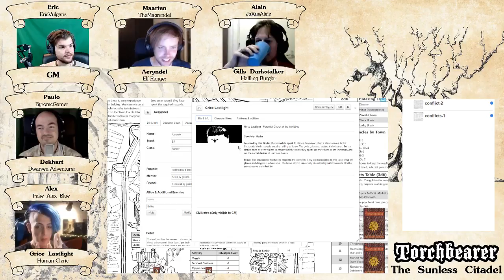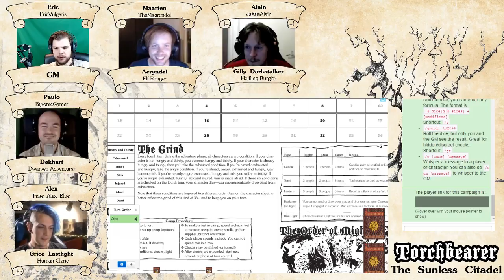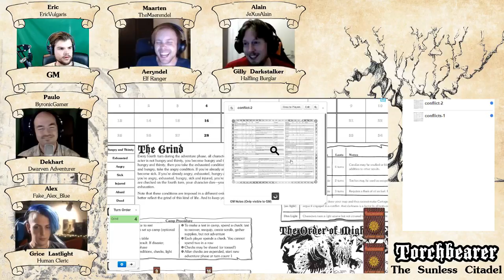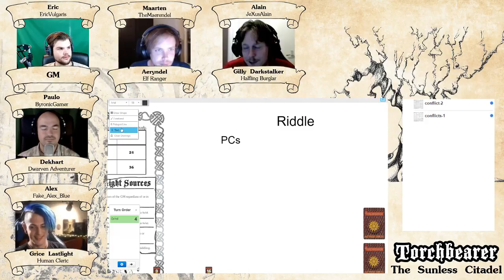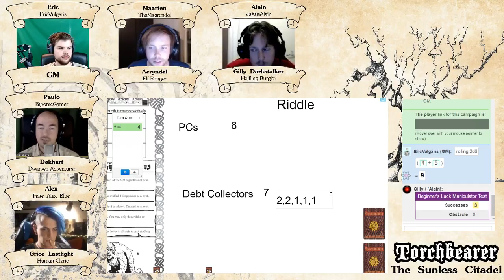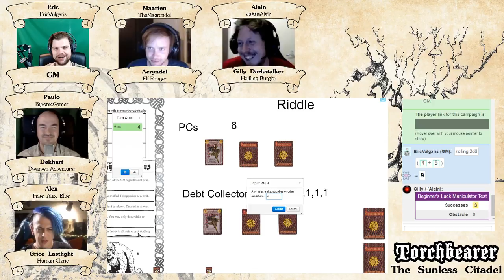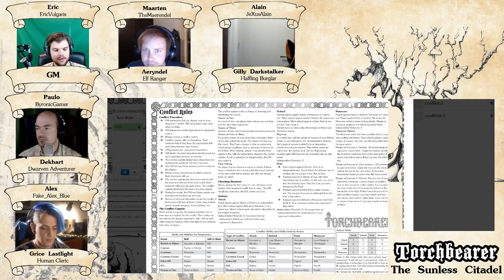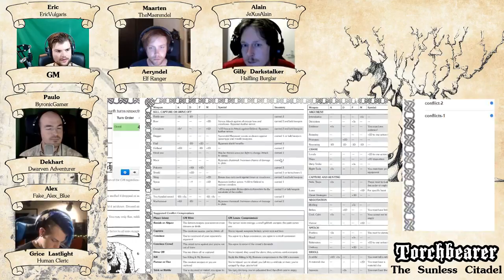Torchbearer RPG | The Sunless Citadel | Ep 6.1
Welcome to a new actual play of the Torchbearer RPG!

The 5 of us have set forth from the town of Oakhurst looking for missing nobles and the source of a mysterious apple in a kobold and goblin infested dungeon!